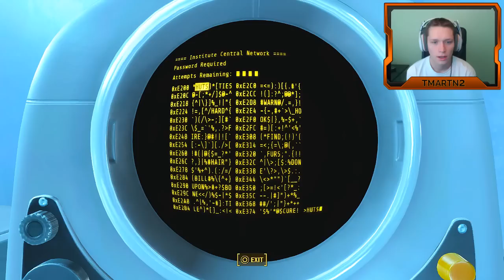Fallout 4 - Part 55 - BROTHERHOOD OF STEEL ENDING (Let's Play / Walkthrough / Gameplay)